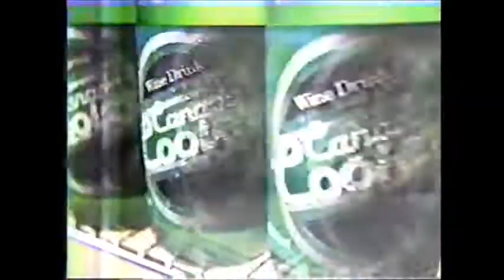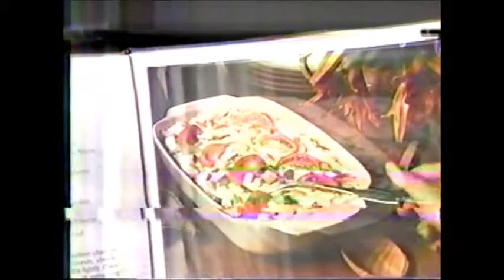TV Commercials (~May 1986) 04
TV Commercials from around May 1986 recorded on CFRN.

0:02 Kokacolor VR-G (film)
0:31 Canada Cooloer (wine cooler)
1:01 Mennen Speed Stick (deoderant)
1:34 Kraft Miracle Whip
2:09 McCain Pizza - Hawaii 10-0
2:39 Honda Accord
3:09 Le Piat D'or (wine)
3:39 Northlands Horse Racetrack